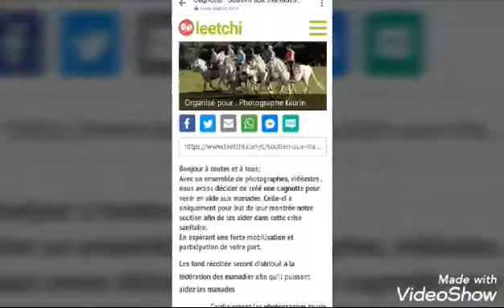Sortie en pays 2019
Photo et vidéo de Fab Passion taureaux lien de sa page facebook ci dessous ⬇️ ⬇️

Et oublier pas notre cagnotte en ligne pour venir en aide au manade ❤️🔥 lien ci dessous ⬇️ ⬇️ ⬇️